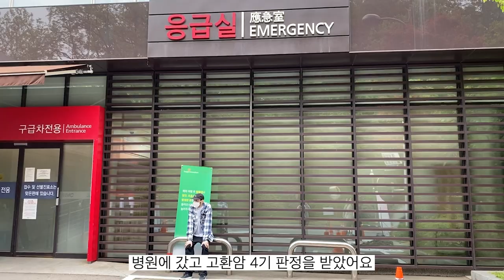로컬 스케이트보더, Tarek의 암 치료를 위한 모금 [데일리 그라인드 스케이트보드 매거진]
한국에 거주하는 모로코 출신의 스케이터, 타렉(Tarek Jrhider)은 최근 고환암 4기 판정을 받았다. 그가 암을 발견했을 때는 이미 폐와 신체 장기 여러 군데에 전이되어 있었다. 그는 고국으로 돌아가 치료를 받기를 원했으나, 때마침 터진 코로나19 사태로 모로코로 돌아가는 비행기는 모두 취소되었고, 그는 한국에서 치료를 받아야 하는 상황이 되었다. 그는 한국에서 의료 보험 혜택을 받을 수 없기 때문에 고펀드미(Go Fund Me)를 통한 기부를 받고 있다.

반스(Vans)는 타렉의 현재 상태에 도움이 되고자, 금일(6월 19일)부터 7월 20일까지 모인 금액만큼의 기부금을 추가로 전달할 것을 밝혔다. 타렉을 위한 고펀드미 기부는 아래의 링크에서 할 수 있다.